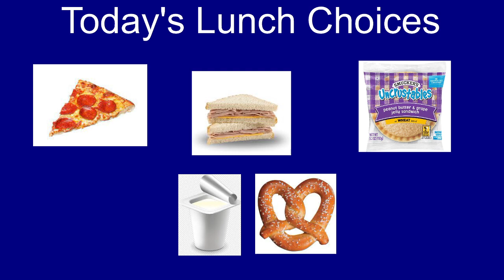June 12, 2023